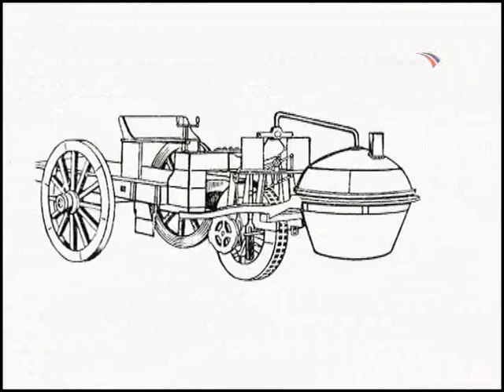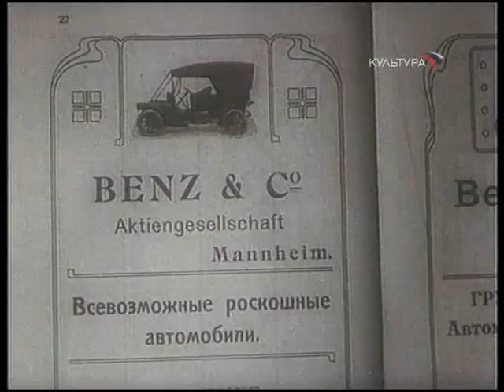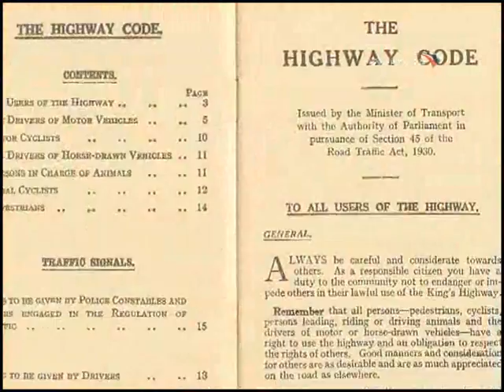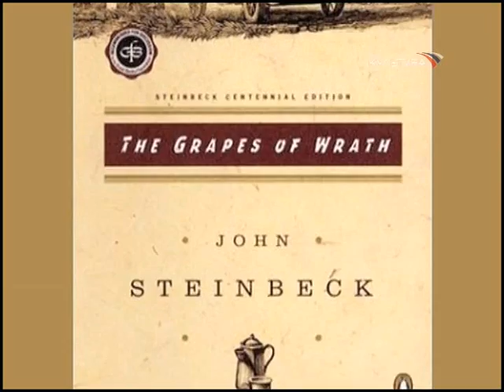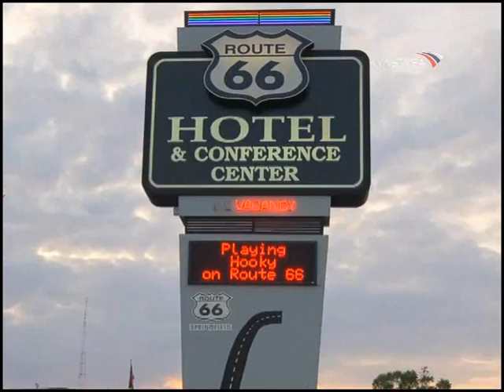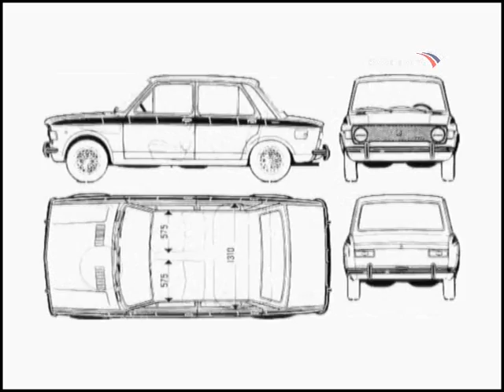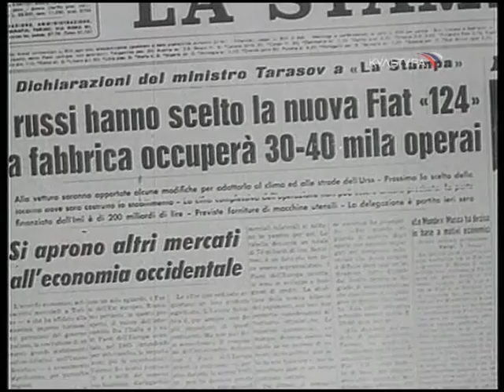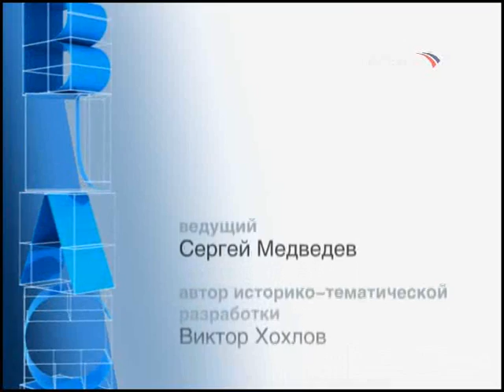Власть факта. "Путь локомобиля"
В программе: нелегкий путь локомобиля -- история "безрельсового паровоза"; первая автомобильная авария и ее первая жертва; как шоссе изменило облик страны; приключения итальянского автомобиля в России. Гость: историк автотранспорта Алексей Дмитриевич Рубец.